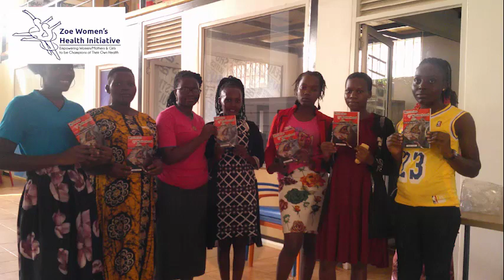Our Teen Moms' club ans its impact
This video summarizes our work with teenage mothers here in Busoga. Our latest cohort of 20 teenage mothers will be progressing to another level starting in August 2023. We are delighted to see their lives transformed. Some of them have joined school while others skilling training.

It is  our hope that as resources increase we are able to take more of these girls back to school to pursue their dreams